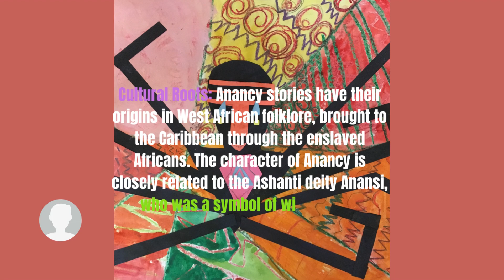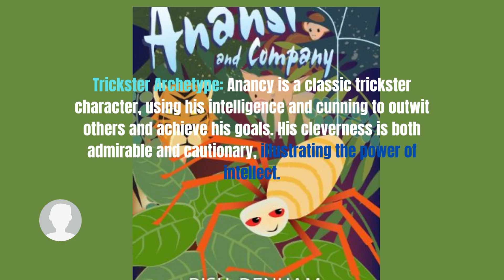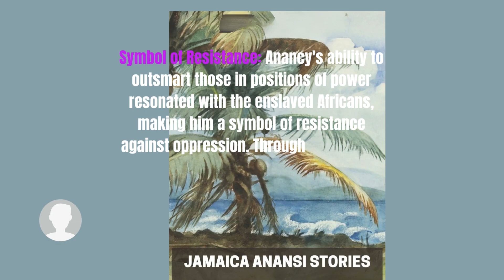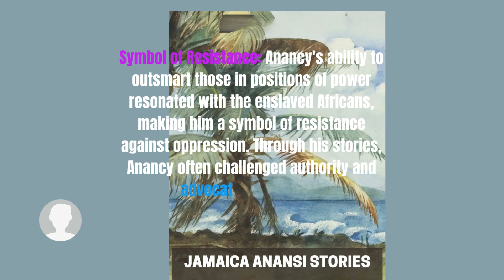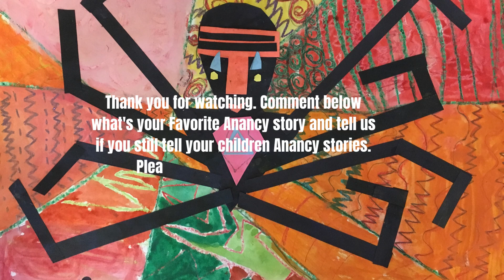Jamaica's Anancy Stories The Captivating World of Spider Folklore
Dive into the captivating world of Jamaica's Anancy Stories, where we explore the rich and vibrant folklore surrounding the cunning spider character. Join us as we unravel the tales of Anancy's adventures, his clever tricks, and the valuable life lessons hidden within these stories. Discover the cultural significance of Anancy in Jamaican and Caribbean history and learn how these tales have been passed down through generations. Don't miss this enchanting journey into the heart of Jamaica's spider folklore! 🕷️🇯🇲.@ShaMarieVibes //shamarie-vibes.company.site